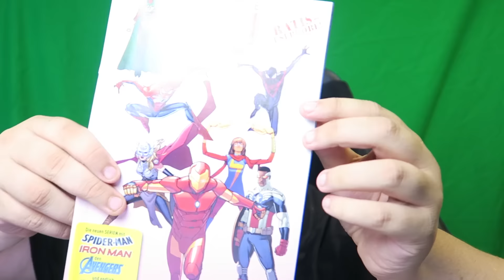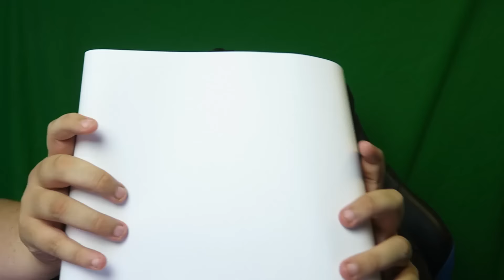24 Stunden Livestream?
Partner von: allyance Network